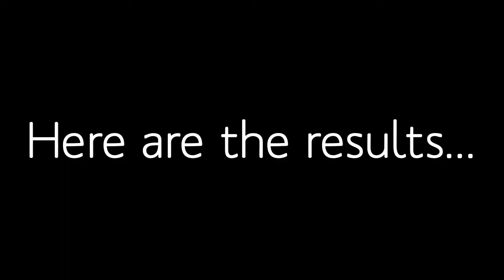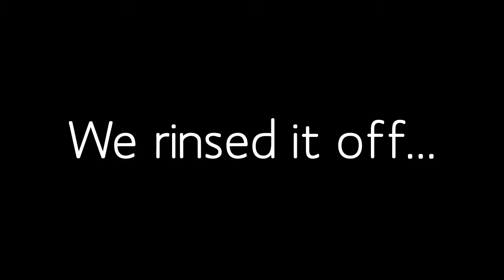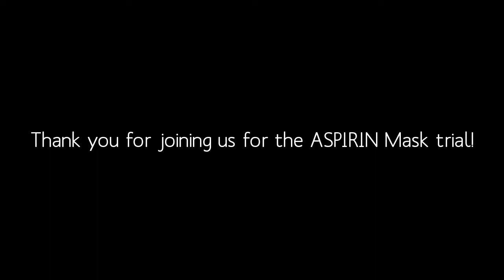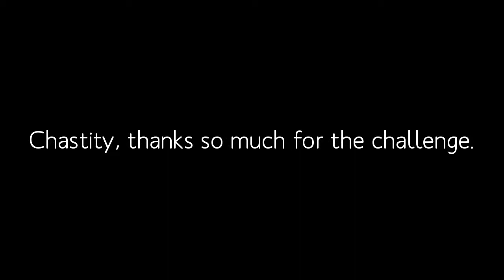ASPIRIN Facial/Mask Treatment Challenge Does It REALLY Work?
We had an inquiry from one of our friends, Chastity, who is the editor and founder of the blog My Rays of Sunshine.  This challenge...does the ASPIRIN facial/mask work?

This home grown treatment is a go-to solution for acne spots and to make skin soft.

The original inquiry surrounds applying this mask as a post postpartum face treatment.  Due to the nature of the mask, we recommend you consult your medical physician if you are postpartum or have any type of medical condition.  We wish you well in taking the ASPIRIN mask/facial challenge.

Have a beautiful and successful week!